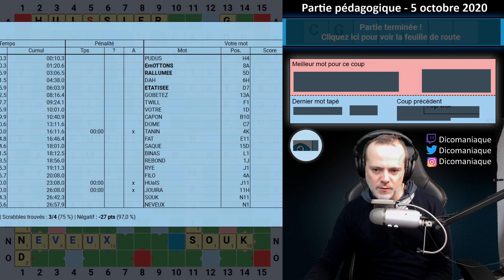Le chrono est parti à droite 🙀 - Scrabble pédagogique 5 octobre 2020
Scrabble pédagogique 5 octobre 2020
Partie simultanée organisée la Fédération Française de Scrabble

Définitions des mots extraites de l'ODS 8

CAPON adj. et n. Poltron.
DAH n.m. Bissap. - Chanvre de Guinée.
ÉMOTTER v. Débarrasser (un champ) de ses mottes.
FAT, FATE adj. et n. Vaniteux.
GOBETER v. (je gobette... ou je gobète...) Enduire (un mur) avec du gobetis.
GOBETIS n.m. Mortier grossier permettant l'accrochage d'un enduit de finition.
PUDU n.m. Très petit cervidé.
ROMAJI n.m. Système de transcription du japonais en caractères latins.
RYE n.m. Whisky canadien.
SAQUER v. Renvoyer. - Punir sévèrement.
SOUK n.m. Marché, dans les pays arabes.
TWILL n.m. Tissu à côtes obliques.

Overlay (décor) : Tristan Buet

Scrabble est une marque déposée possédée par Mattel Inc.